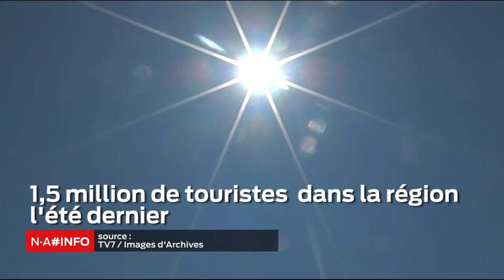NA#INFO - Vendredi 21 Septembre